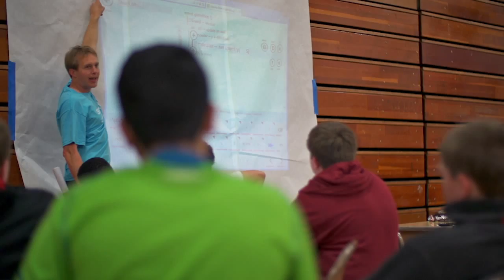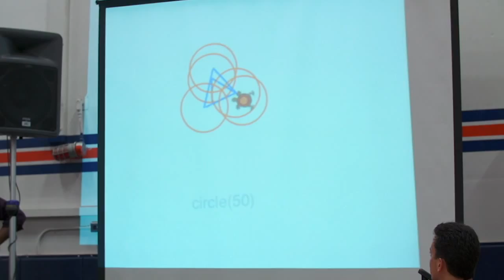TouchDevelop helps students build their first apps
More than 500 students from 17 Seattle schools participated in App Day 2013 -- a fun opportunity for students to gain first-hand computer programming experience with the help of Microsoft's TouchDevelop platform, which easily allows you to build apps on the iPad, iPhone, Android, PC, Mac and Windows Phone.